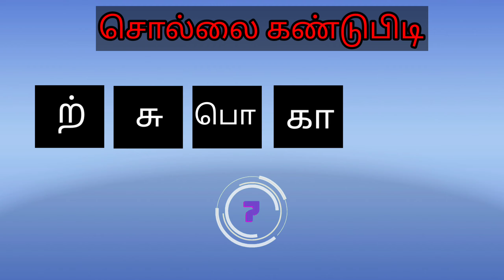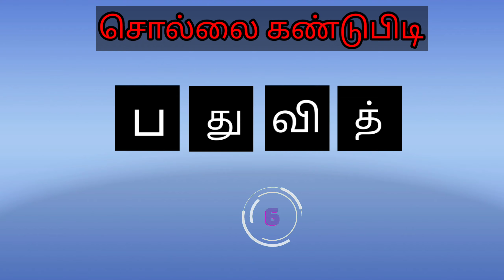வார்த்தை விளையாட்டு தமிழ்(பகுதி-1)|word game in tamil|Puzzles|சொல் விளையாட்டு| tamil riddles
சொல் விளையாட்டு தமிழ்|Word ga
me in tamil|Brain game|சொல் விளையாட்டுpuzzles

Welcome to curious quizz channel

முறை மாறிய எழுத்துகளை முறைப்படுத்தி சொல்லை கண்டுபிடிக்கவும்...